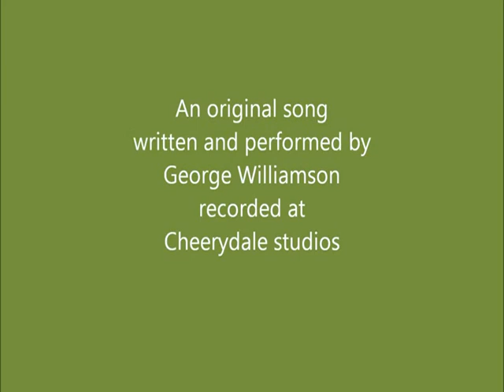It's BLACKPOOL!!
A fond and slightly tongue in cheek song for the town iI live in